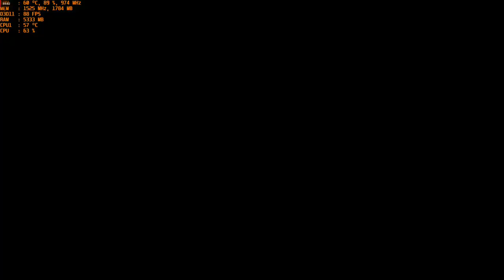Minecraft Dungeons - 4K with the MSI R9 390 & AMD FX-6300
*Without recording the fps was closer to 60 on the fanciest setting.

Cpu: Fx-6300 4.4ghz OC
Ram: 16gb DDR3 1866mhz
Gpu: MSI R9 390 8gb OC
OS: Windows 10 Pro
Res: 4k (3840x2160p)
Settings:  Fanciest & Fastest